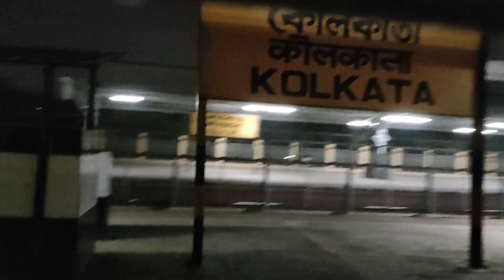440km দূরে বিয়ে খেতে গেলাম😪 | Raiganj To Kolkata || Radhikapur Express | Full Vlog